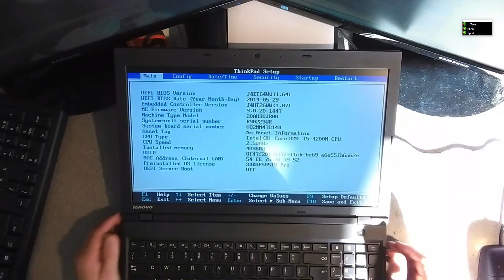Lenovo ThinkPad L540 (20AU-S0JR00) Screen Replacement procedure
Lenovo Laptop ThinkPad L540 (20AU-S0JR00) LCD LED Screen Replacement procedure. Screen swap.